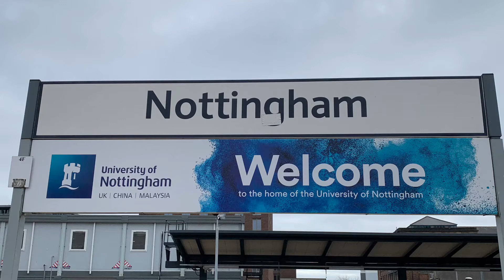Nottingham Station and city centre 🚉 🚃